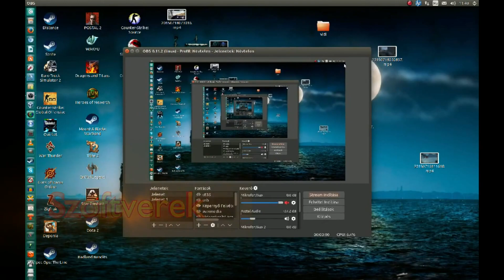Armored Attissal 3.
A video AttisHD szemszögéből a csatornáján megtekinthető.